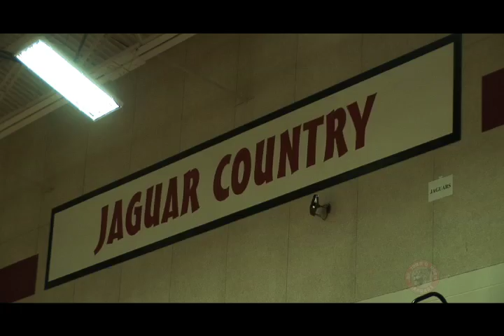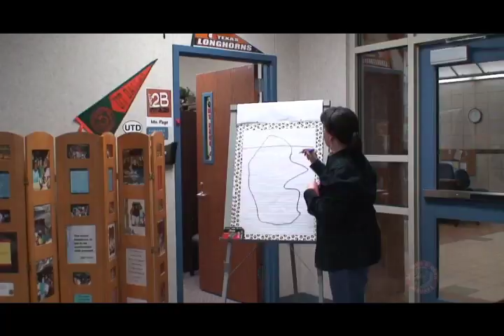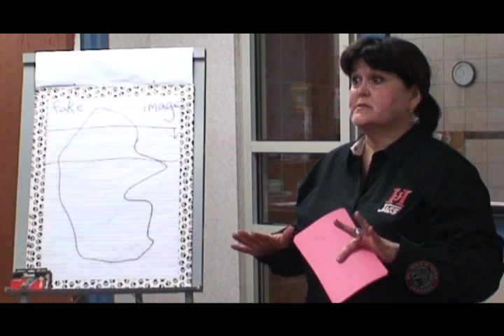If You Really Knew Me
John Horn High School put on a Challenge Night for it's students to open up to each other and break down barriers.